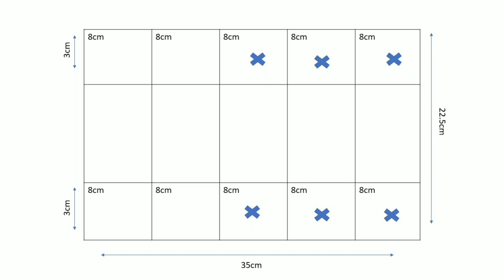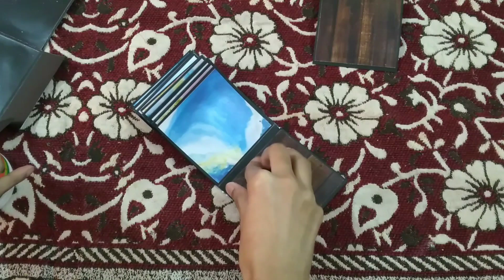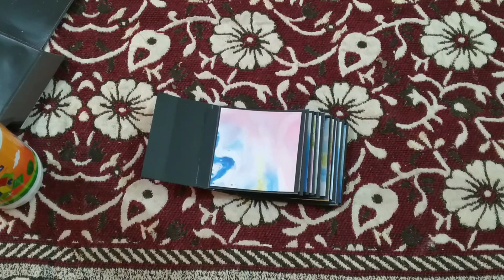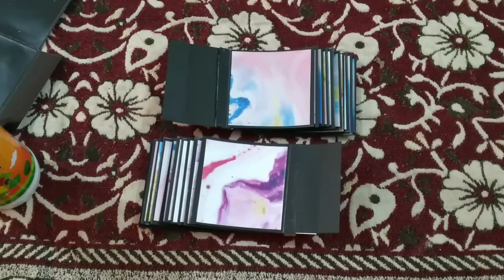DIY | Flip Flap Photo Box Tutorial